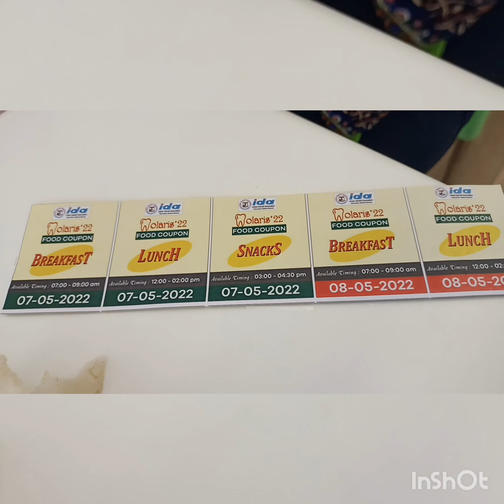MOLARIS'22 a scientific,cultural and sports event @saveetha dental college ,chennai.